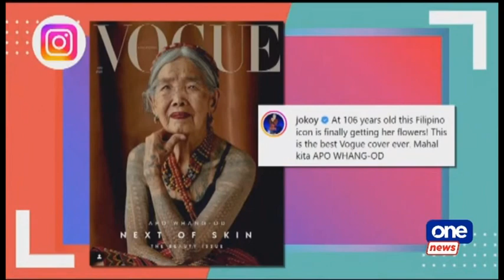Int'l celebrities praise Apo Whang Od’s Vogue PH cover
International celebrities praised the cover of Vogue Philippines, featuring Apo Whang-Od, the country’s oldest “mambabatok” or tattoo artist.